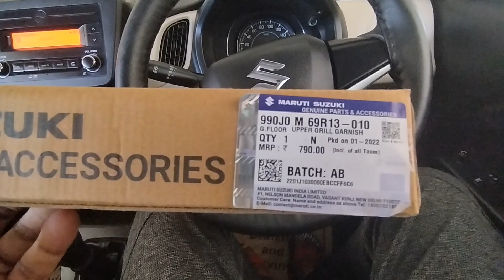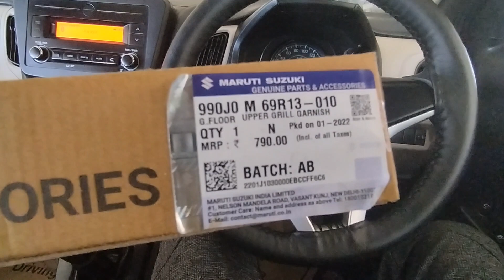Enhance your car front look, Wagon R front chrome grill installation at home#DIY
New wagon R front chrome grill installation at home
Hello friends in this video you can watch how to install front chrome grill in your wagon r an enhance your car look.